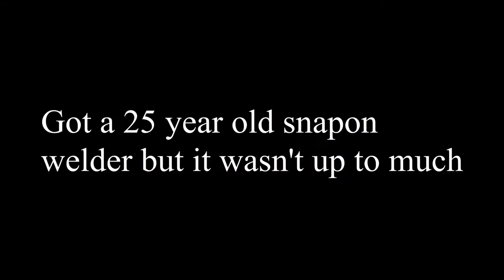Newage WRX PSA - Rust woes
Looked at dozens of WRX's before getting this one as it had the least surface rust, didn't expect to find it rusting from the inside out!

Did some research and moisture gathers between the sound deadening and the metalwork and goes to work on the sheetwork especially in summertime.
You can't see the extent of the rust till you put down/take out the rear seats and look below the deadening, affects newage wagons more than sedans.